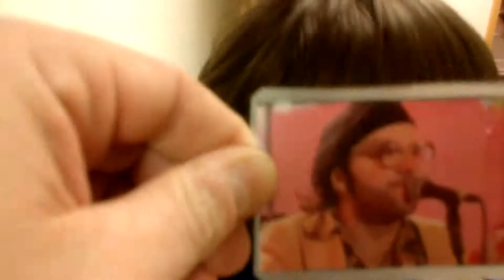Homens Da Luta - A Luta É Alegria [Cover Nr 1 With Hjalmar the first time and the welcome version]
A Luta É Alegria är en protestsång som sjungs av Homens Da Luta. Vi spelade många versioner av den här låten och det här är det välkomst versionen. Det kommer aldrig någonsin att bli någon farvälversion av den här låten. För att den brukar hålla undan all min ilska. Här kommer nämligen hela texten:

Homens Da Luta - A Luta É Alegria

Por vezes dás contigo desanimado (yeah yeah yeah yeah)
Por vezes dás contigo a desconfiar (yeah yeah yeah yeah)
Por vezes dás contigo sobressaltado (yeah yeah yeah yeah)
Por vezes dás contigo a desesperar (yeah yeah yeah yeah)

De noite ou de dia, a luta é alegria
E o povo avança é na rua a gritar (oh oh oh oh)

De pouco vale o cinto sempre apertado (oh oh oh oh)
De pouco vale andar a lamuriar
De pouco vale um ar sempre carregado (oh oh oh oh)
De pouco vale a raiva para te ajudar

E traz o pão e traz o queijo e traz o vinho ah ah ah
E vem o velho e vem o novo e o menino
E traz o pão e traz o queijo e traz o vinho
Vem celebrar esta situação e vamos cantar contra a reacção

Não falta quem te avise «toma cuidado» (yeah yeah yeah yeah)
Não falta quem te queira mandar calar
Não falta quem te deixe ressabiado (yeah yeah yeah yeah)
Não falta quem te venda o próprio ar

E o povo avança é na rua a gritar (yeah yeah yeah yeah)

A luta continua